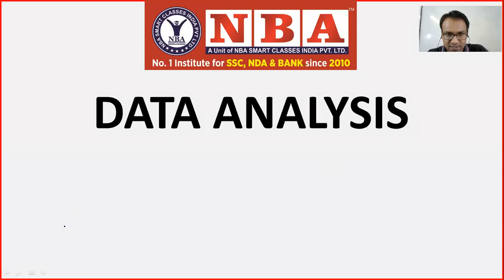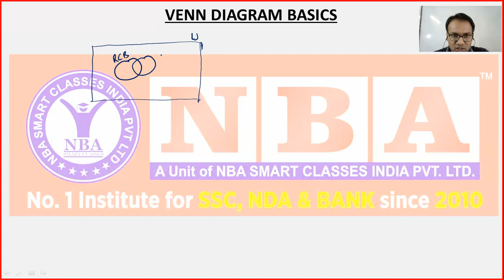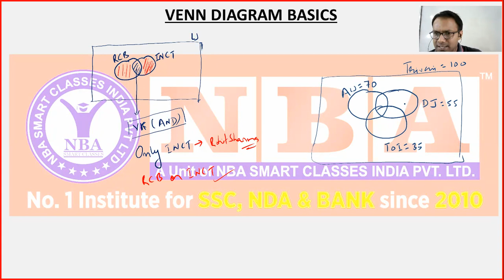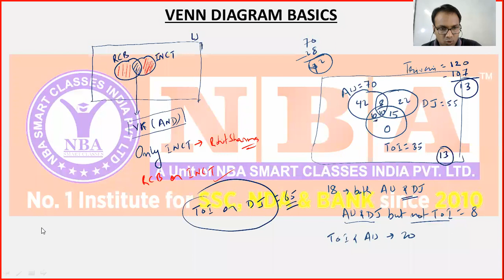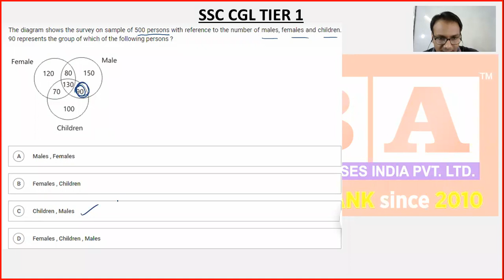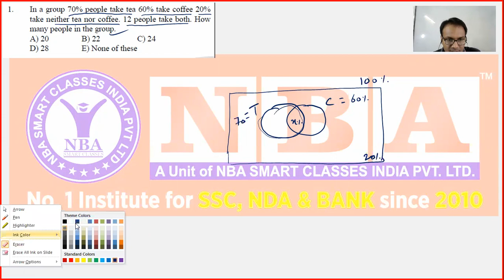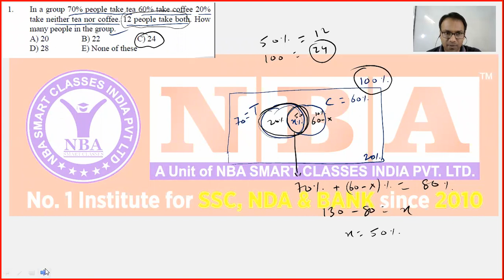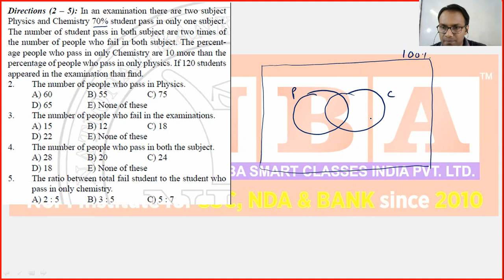Data Analysis Concepts & Questions | Concept of Venn Diagram (Part 01)